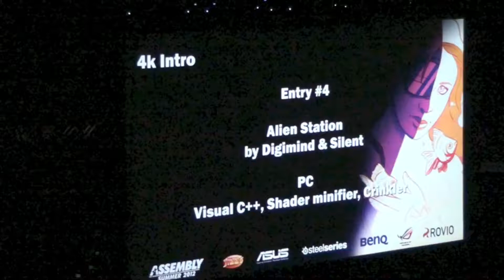asm12 4k 4